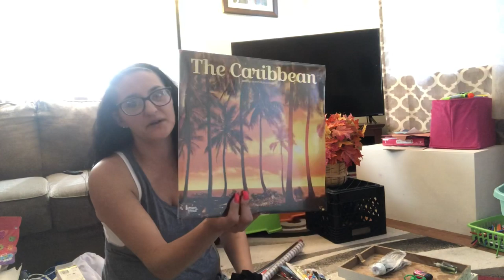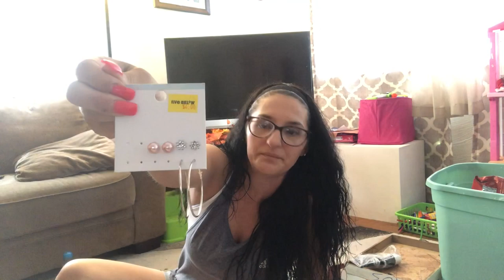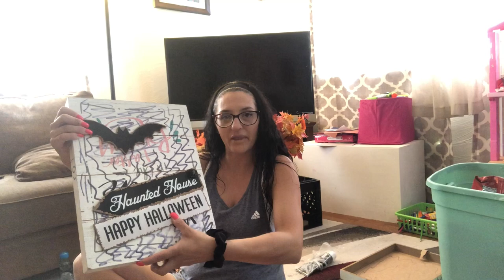I got all this from the dumpsters😳😳🙌🏼🙌🏼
Hey guys! Here’s my haul from my 2 day dive😲!! Crazy right?! I’m so close to a 1,000!!! Once I hit 1,000 subscribers I’m doing a MASSIVE GIVEAWAY of bath & body & other dumpster finds!! So you def don’t want to miss out on that!
As always happy diving! 😉